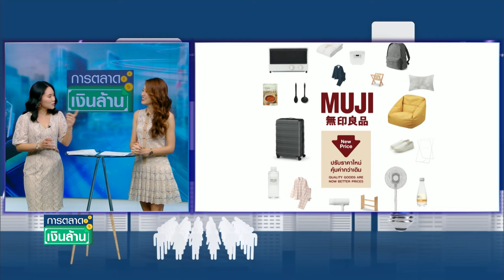"MUJI" หั่นราคากลยุทธ์ให้คนไทยเปิดรับ | การตลาดเงินล้าน 17 พ.ค.67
มูจิ ประเทศไทย (MUJI) ประกาศปรับลดราคาสินค้าอีกครั้งกว่าร้อยละ 20  ซึ่งการนำกลยุทธ์ด้านราคามาใช้ เพื่อเป็นประตูบานแรกให้คนไทยเปิดรับ และมีโอกาสได้สัมผัสประสบการณ์ในการใช้สินค้า ตั้งเป้าเป็นแบรนด์สามัญประจำบ้านในใจคนไทยทั่วทุกภูมิภาค